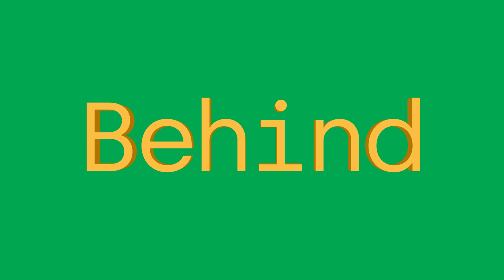Behind the Win Ft. Manish Kumar - SDM-III, Amazon | SCALER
Having no computer science background didn't stop Manish from scaling his tech career.
Hear out how we helped him focus, and find the right path to rebuild himself in software engineering.

Exploring which companies to target next? Checkout Scaler's Career Counselling Tool that gives you personalised career recommendations, based on your professional background:

About SCALER